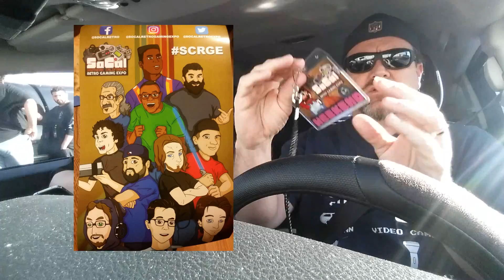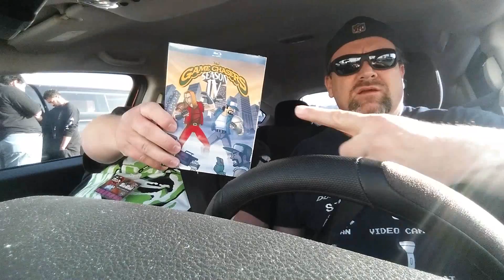So Cal Retro Gaming Expo!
The Goodwill Hunters went to the Expo and hung out with Dustin Ferguson, The Game Chasers, 8 Bit Eric, Black Nerd and several others!  It was awesome to meet all of the people that we did!